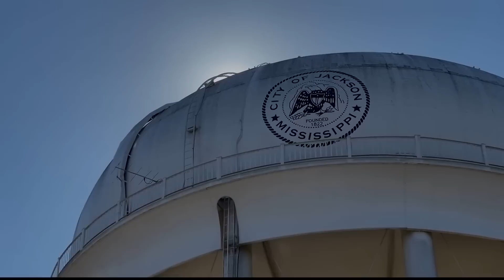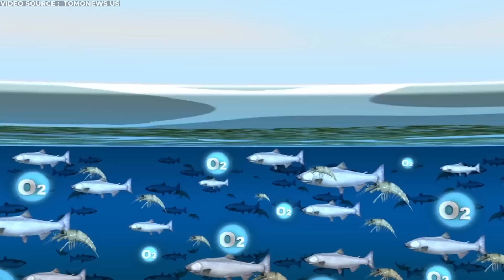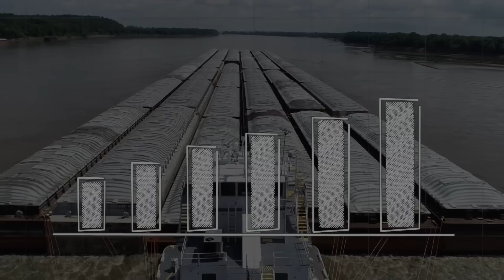The Mississippi River Is DYING & A Terrifying Crisis Is Unfolding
This is the Greater Mississippi River Basin, the most extensive inland transportation network on the planet. This river system was instrumental in the US emerging as a continental power. It supports more than a million square miles of fertile agricultural land and supplies drinking water to over 20 million people. But lately, we've been hearing that the water level of the Mississippi River is at an all-time low. One month, we hear about the river drying up and the next month, it’s flooding again. The real issue is that in people’s attempt to control this powerful river, it has been turned from a dynamic natural system into an over-engineered canal, and now, that system is falling apart. Today, let’s explore why the Mississippi River is dying and why it might be too late to save this river.